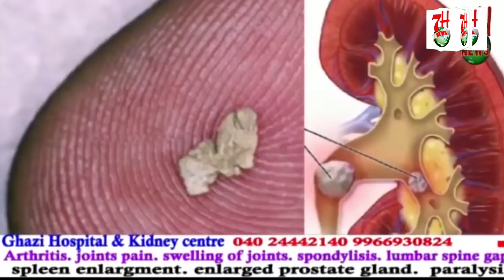MILAD-UN-NABI KA JULOOS SHANKARPALLY ME NIKALA GAYA | 7H News | HYDERABAD